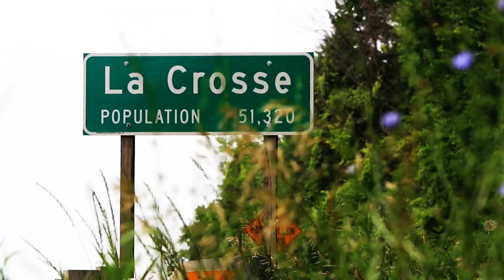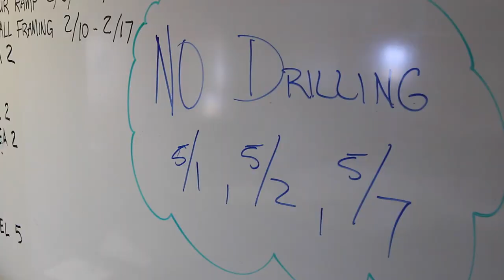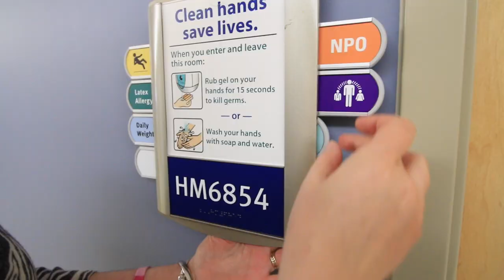Gundersen Health System Legacy Building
Behind the scenes at construction of the Gundersen Health System Legacy Building